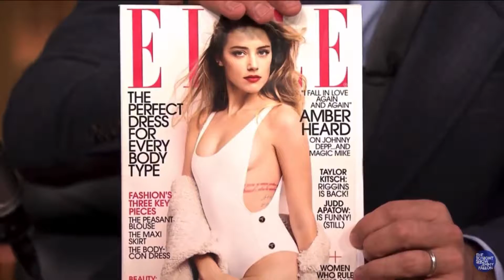The Johnny Depp/ Amber Heard Trial